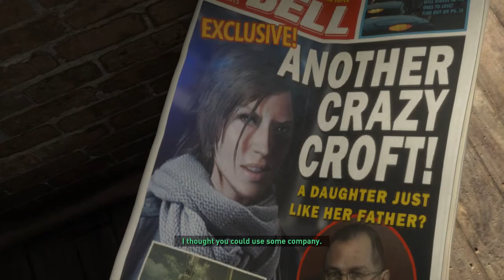Discovering Kitezh (Let's Play Rise of the Tomb Raider) Part 2